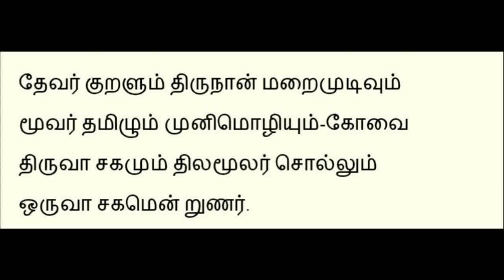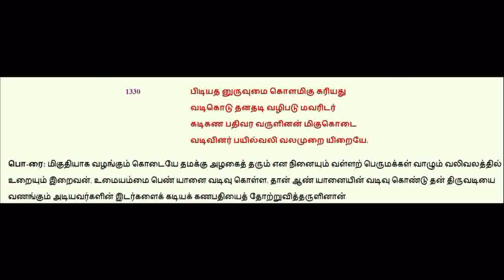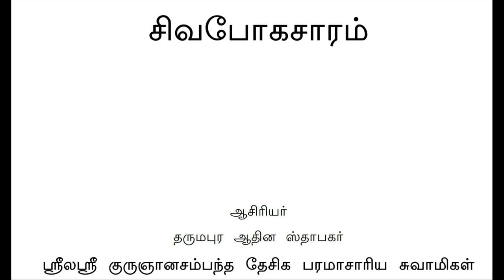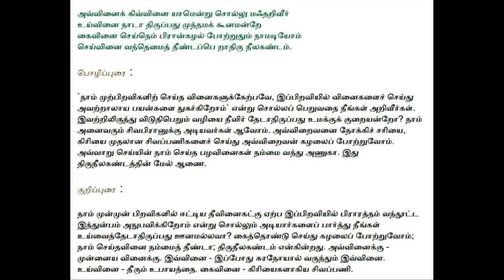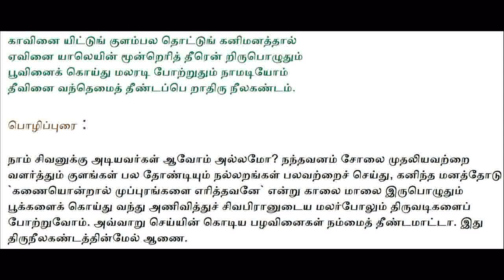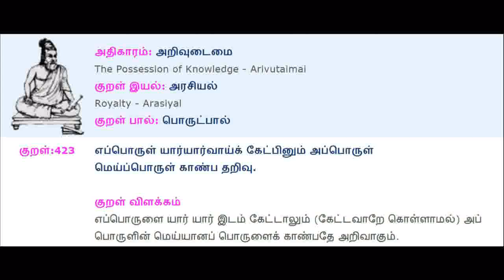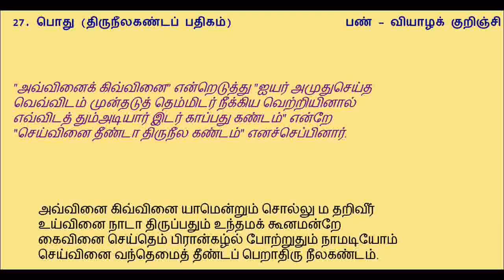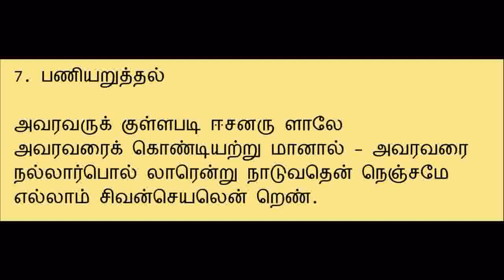SivaBogaSaram - சிவபோகசாரம் - 1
Date : 20131113
Topic : Paniyaruthal
தலைப்பு  :  பணியறுத்தல்